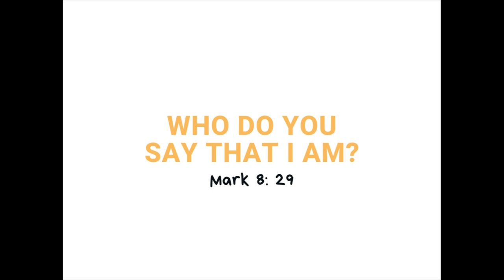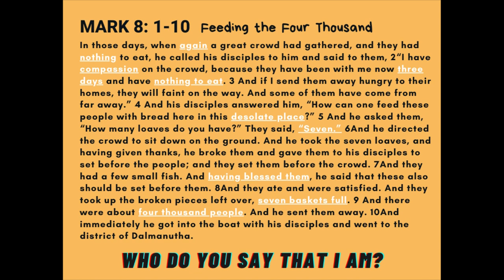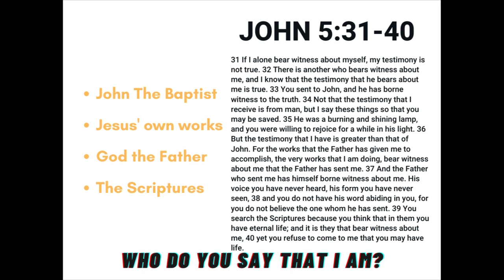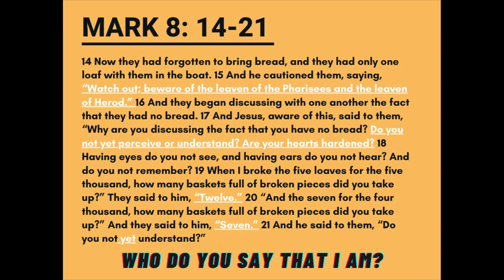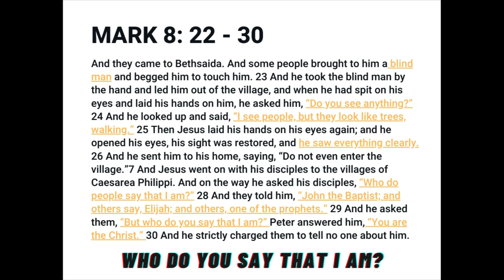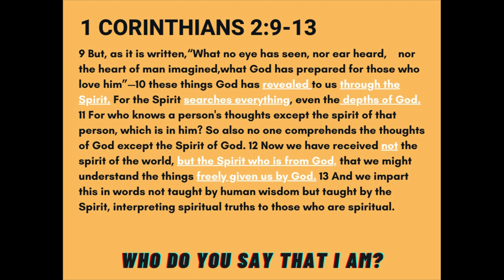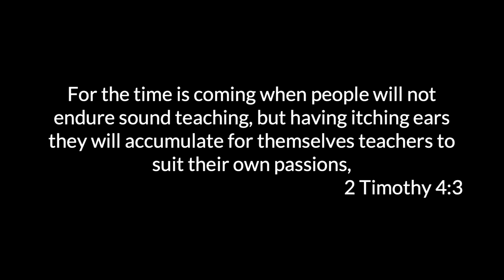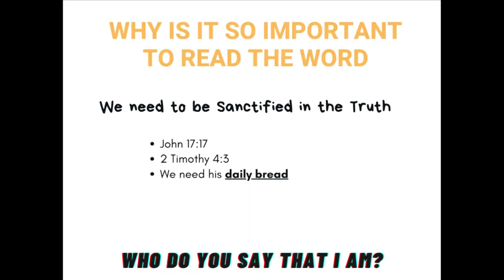Who Do You Say That I Am? | Allen George | IPC Hebron Oklahoma